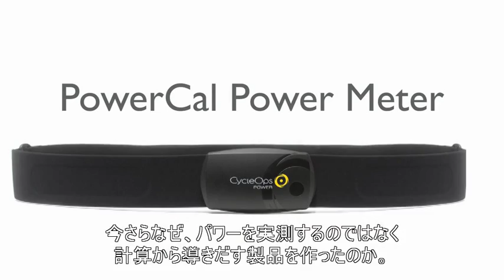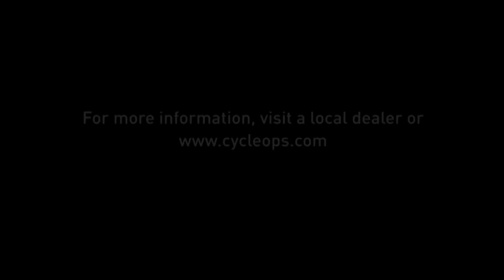パワーを算出する世界初の心拍計『パワーキャル』 開発者の解説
1年半で国内出荷数2,000本を数えたヒット商品、『パワーキャル』。開発者であるアレン・リム博士が語る